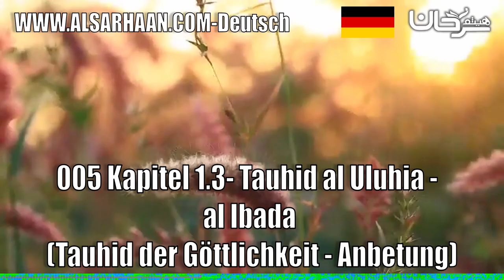005 Kapitel 1 3 Tauhid Al Uluhia Al Ibada Tauhid Der Göttlichkeit Anbetung